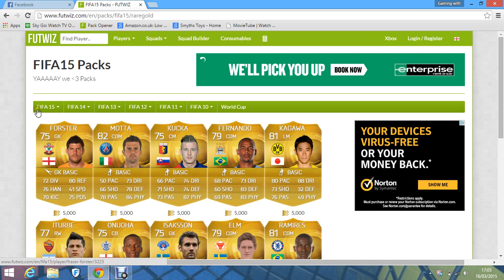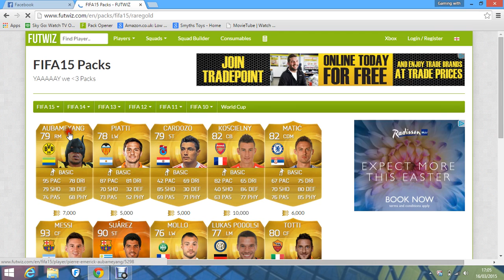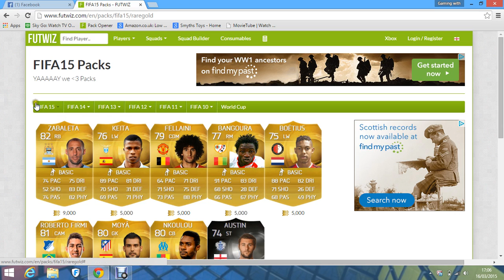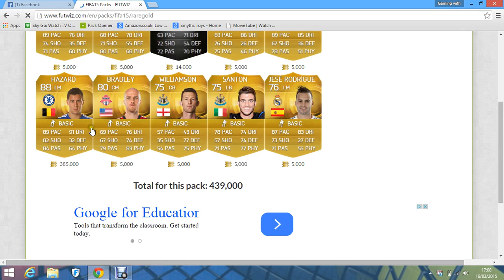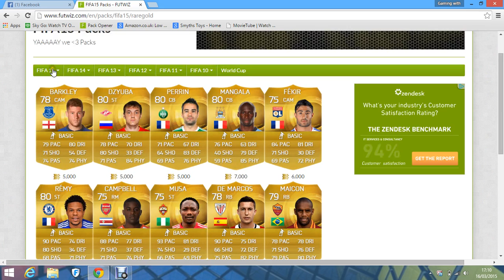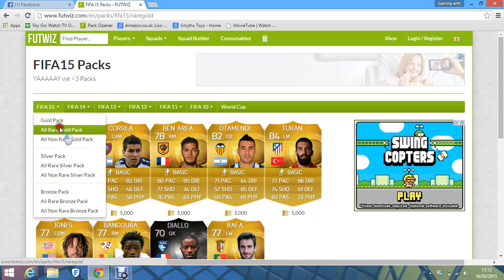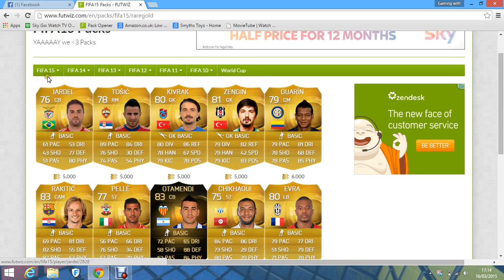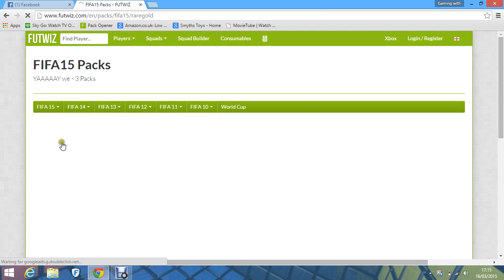FUTWIZ Pack Opening INSANE PLAYERS!!!